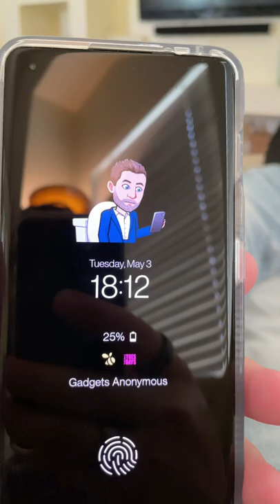Phone detects 🚽 bathroom visits…?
Do our smartphones know when we should go to the bathroom...?